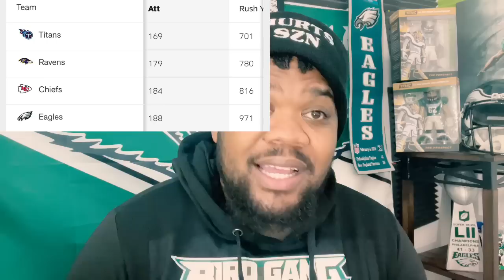Eagles Showing a disturbing pattern in Run Defense| fix it NOw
Must be 21+ and physically located in New Jersey to trade on Mojo. Have a gambling problem? Help is available at 1-8